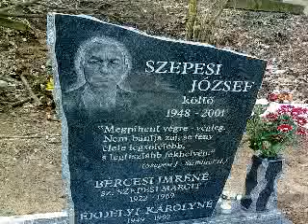Szepesi Végakarat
Szepesi József: Végakarat című verse Kocsis Csaba megzenésítésében és előadásában.
A 2001-ben elhunyt kiváló cigány költő, író, újságíróra emlékezve.